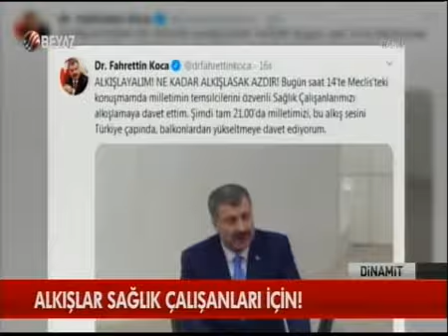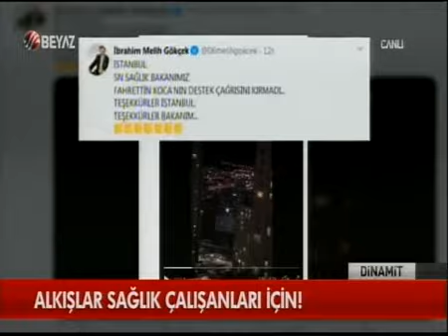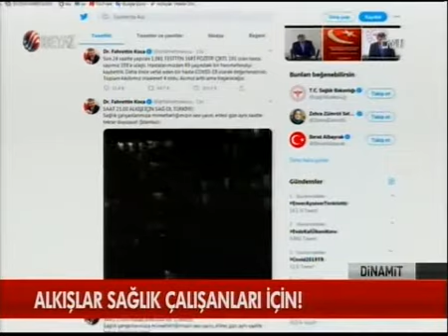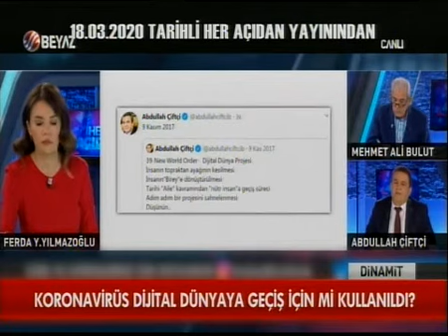Koronavirüs (Covid-19) nedir? Belirtileri neler, hangi önlemler etkili?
Beyaz TV
Dr. Yakup Arslan ( Sağlık Bilimleri Üniversitesi Öğretim Üyesi)
Prof. Dr.Mustafa Ertek ( Sağlık Bilimleri Üniversitesi Öğretim Üyesi)
Prof. Dr.Levent Yamanel ( Sağlık Bilimleri Üniversitesi Öğretim Üyesi)
Konu:Koronavirüs (Covid-19) nedir? Belirtileri neler, hangi önlemler etkili?